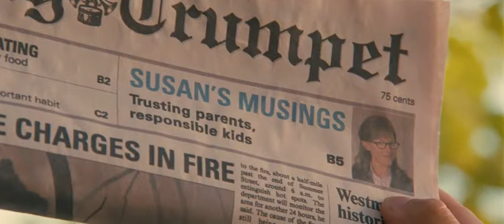When their parents will come soon, the twins clean their house which has a party just now